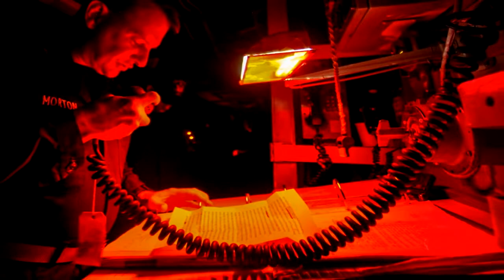2013 Navy Chaplain Corps Anniversary Message